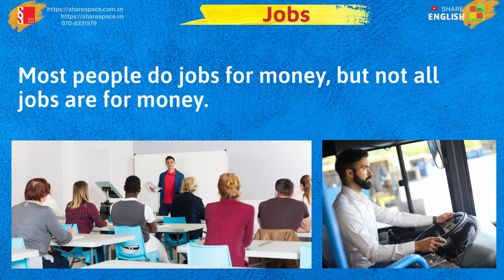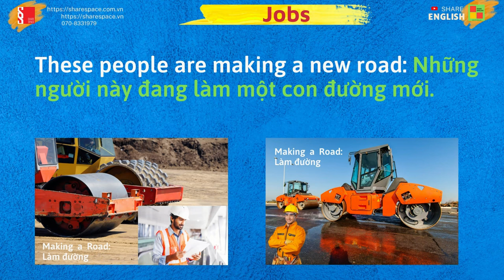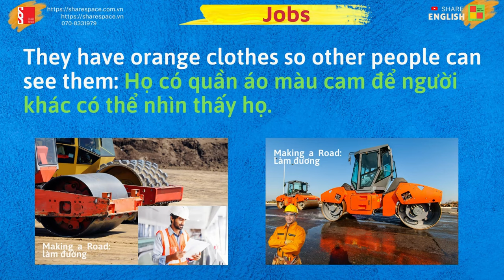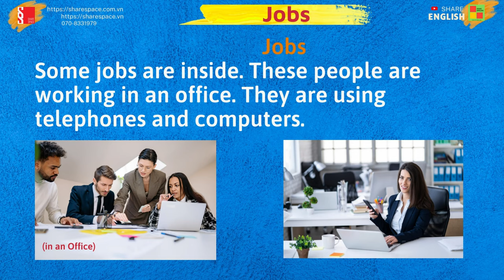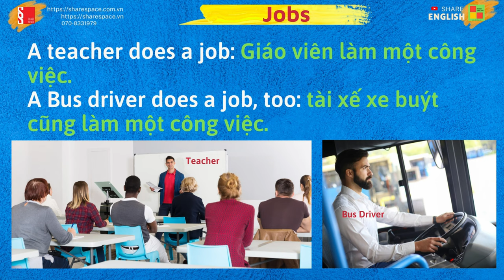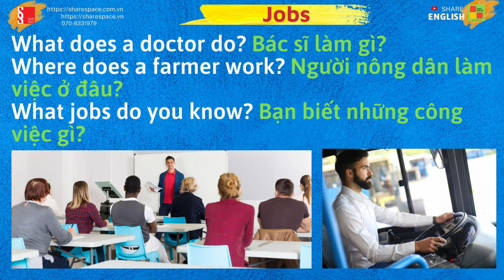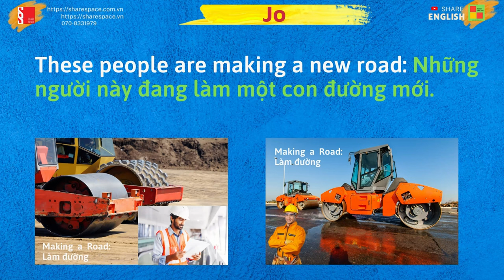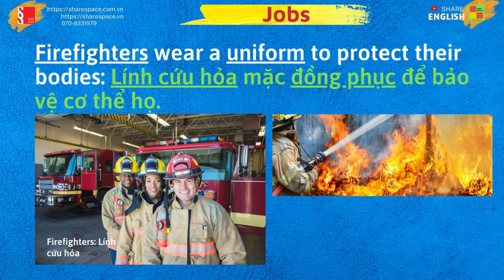Luyện đọc, cải thiện phát âm trong tiếng Anh - "Jobs"